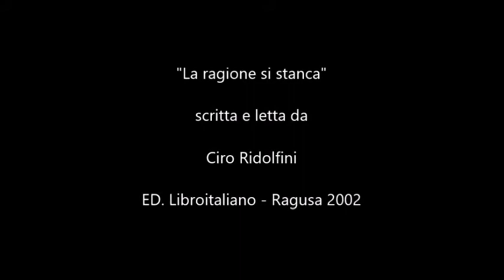Ciro Ridolfini - "La ragione si stanca"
Ciro Ridolfini - "La ragione si stanca" da  Maria Josè - Ed. Libroitaliano Ragusa 2002